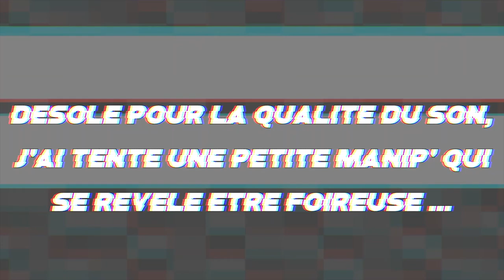[ACNH #3] On veut NOTRE musée !!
J'espère revenir prochainement amuser la galerie ! Je sais que vous apprécier...

LIENS
- SNAP : //
MUSIQUES
- Intro: Soda City Funk
- Background: //

Je vous dit à bientôt pour une nouvelle vidéo !